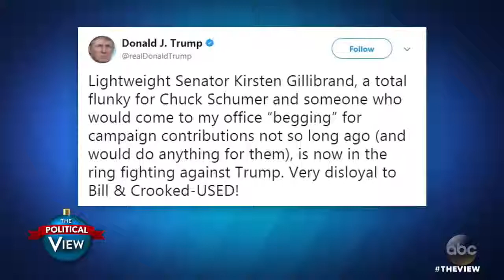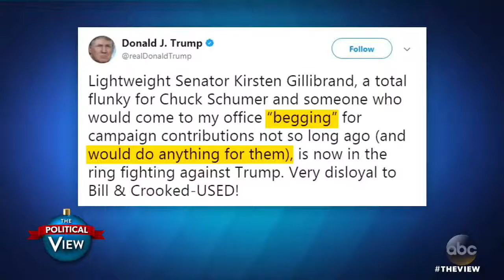The view - Former Vice President Joe Biden Talks Doug Jones' Win, Trump's Twitter Feud With Gillibr